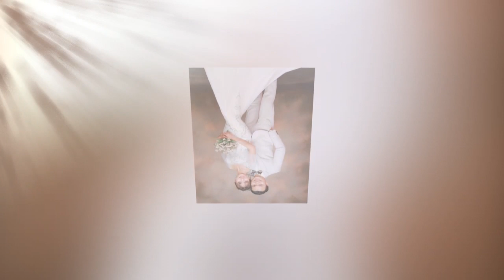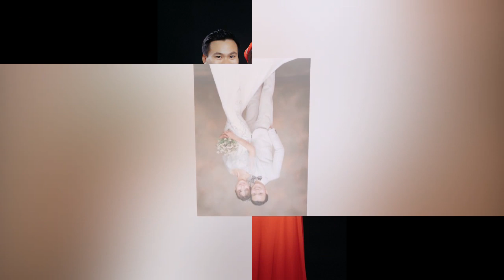dung thao minh son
Like và Sub cho mình nha :D